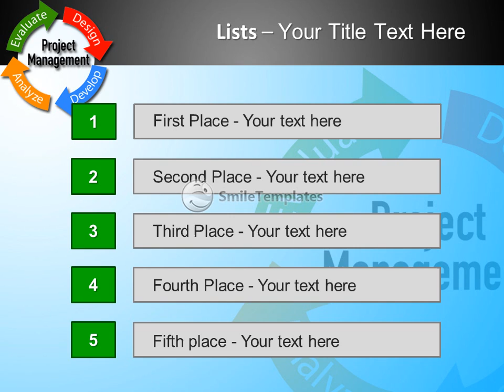Project Management business product development arrows cycle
To download this template in PowerPoint format (.pptx) please go If you want see some related templates on these theme, please go